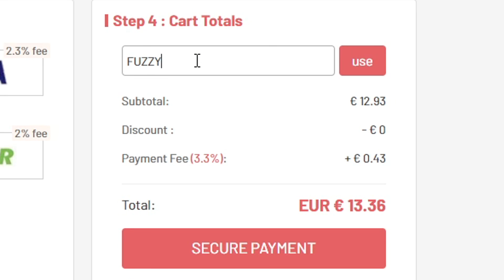PACKOL SOM JEDNÉHO Z NAJLEPŠÍCH BUNDES TOTS HRÁČOV! ⚡👀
100% šanca na výhru nejakej ceny! Každý môže vyskúšať koleso šťastia pre získanie kupónov, coinov ZADARMO a úžasných hráčov na U7BUY! Použi kód "FUZZY" pre získanie 5% zľavy

▬▬▬▬▬▬▬▬▬▬▬INFO▬▬▬▬▬▬▬▬▬▬▬▬▬▬▬
▶️ Hry na PS5 natáčam pomocou: Elgato Game Capture HD60s
▶️ Editujem v programe: Sony Vegas Pro 17